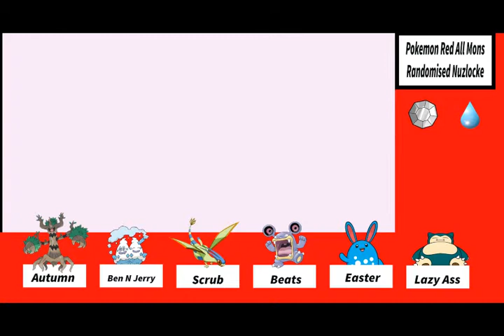Pokemon Red All Mons Randomised Nuzlocke Episode 7 - Daycare Madness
LP 2 - Already i Know :p
This time we go back in time and travel the world of Kanto but with a twist as it has all moves/pokemon from upto X/Y so this should be as much of a rollercoster than the last LP
Nuzlocke Rules -
Rule 1 - You must capture the first pokemon on each route
Rule 2 - You must nickname any pokemon you capture
Rule 3 - If a pokemon faints it is technically dead so can not be used ever again